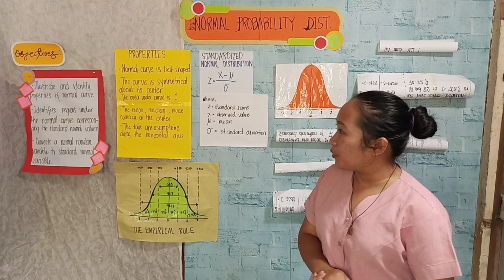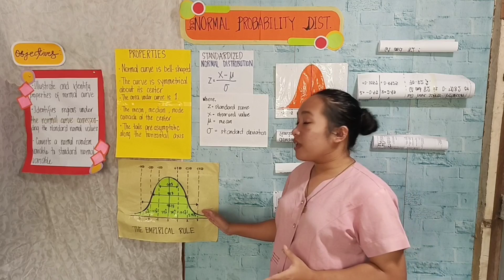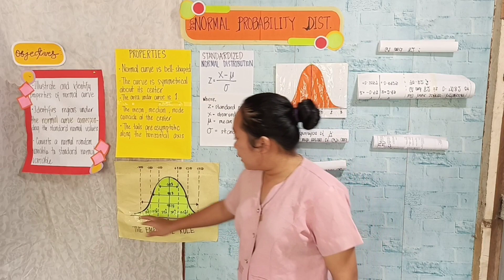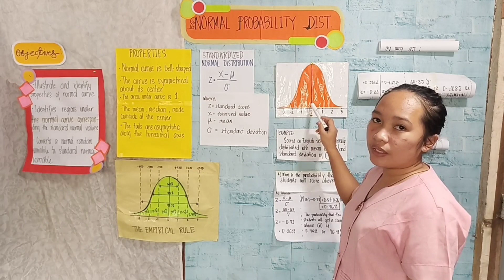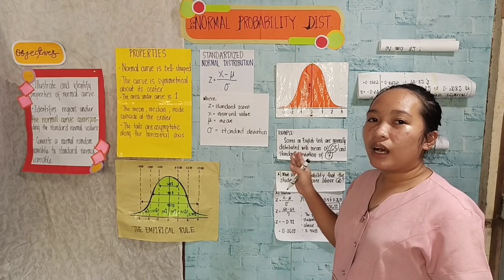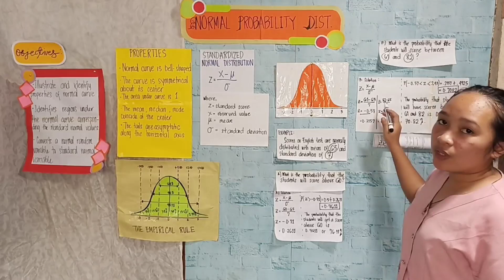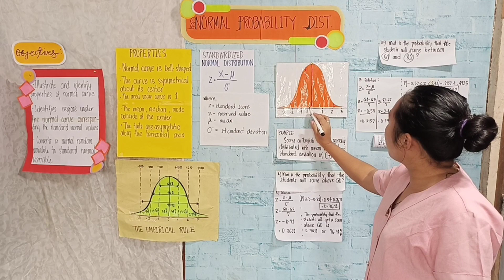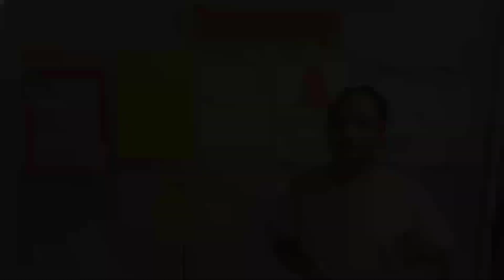Yarso, Mae Rey- Math 8 Demo Teaching